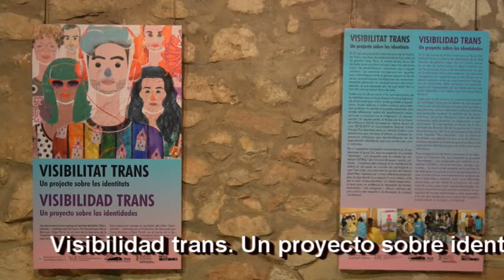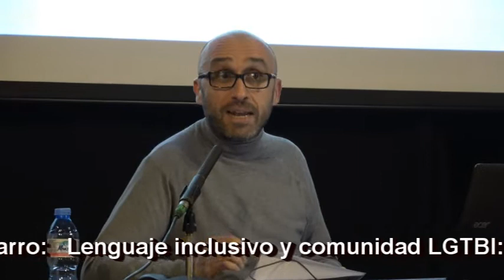Visibilidad Trans Lenguaje inclusivo y comunidad LGTBI